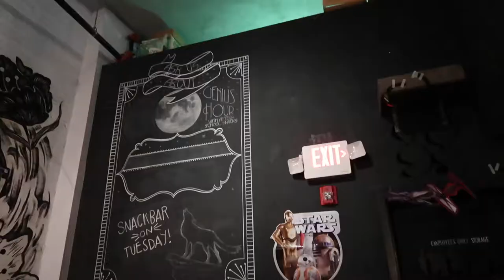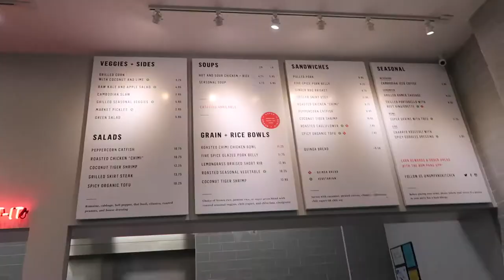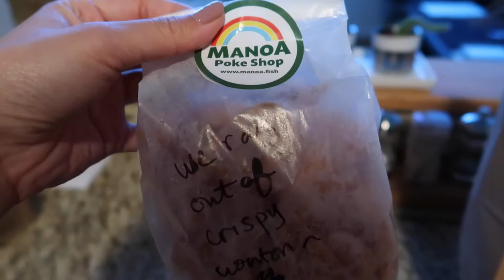May Vlog | The Real Wei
May was a very chill month for me. As usual, this vlog will be filled with food and chit chat. Bye bye, May!